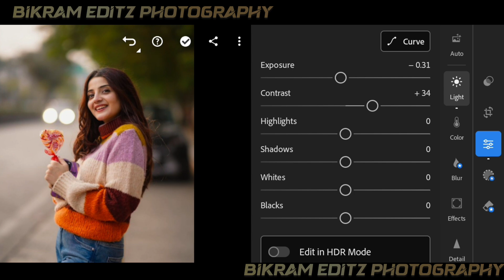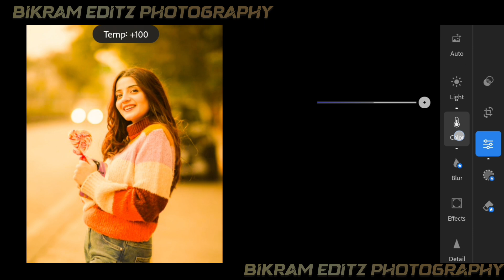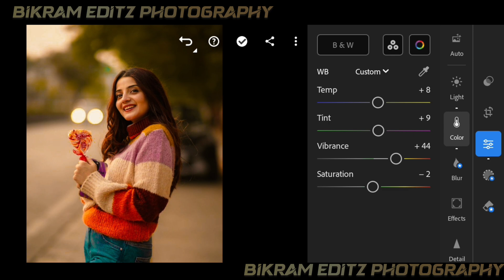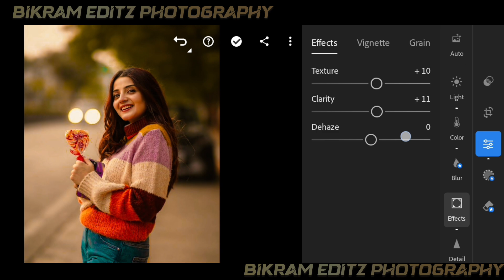Best Color Grading In Lightroom - Bikram Editz Photography